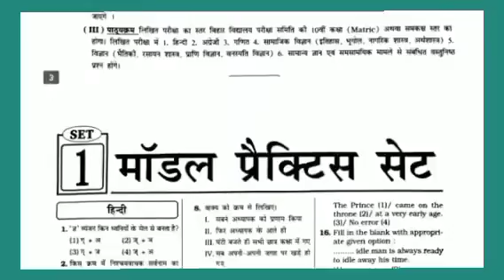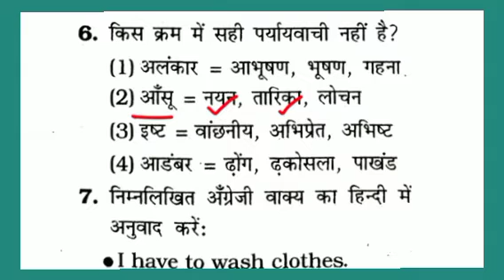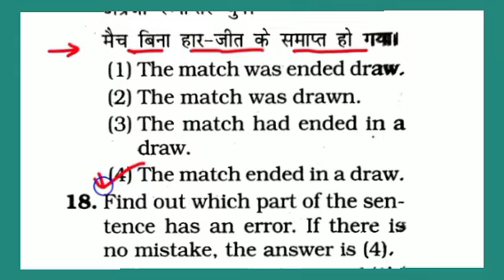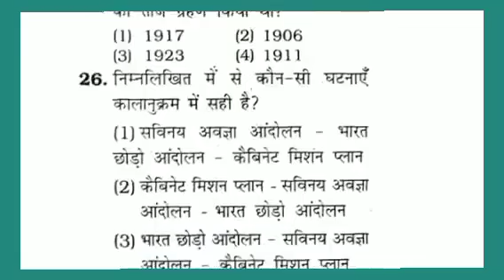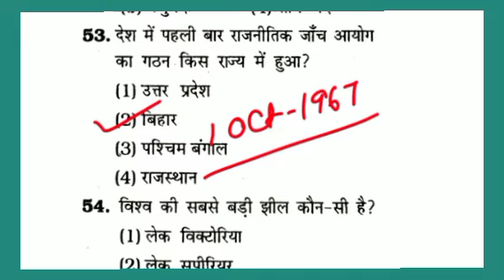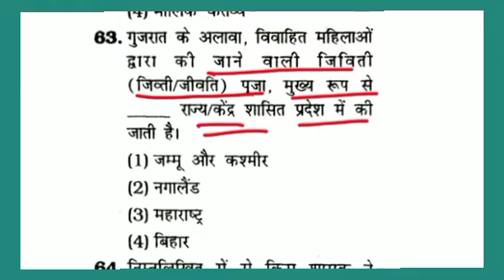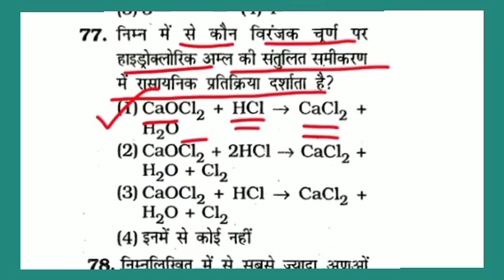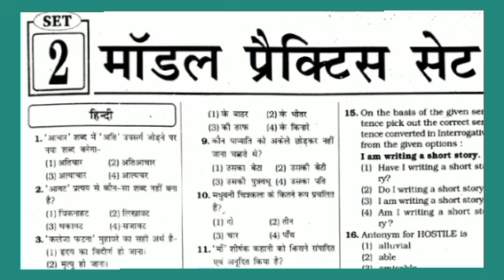बिहार पुलिस -2023 || किरण पब्लिकेशन || New Set -01 || पूरे 100 प्रश्न || जरूर देखें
biharpolicenewvacancy2023 bihar police Kiran book 2023, Kiran book bihar police constable, bihar police constable new vacancy 2023, bihar police, bihar police constable 2023।